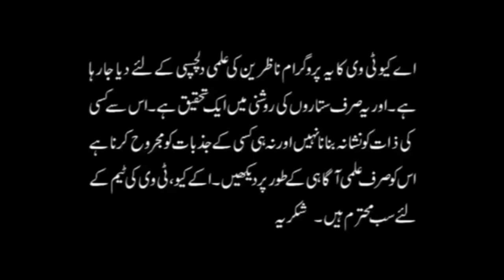Ghar me Ibadat ( Namaz ) ka Kamra ( room ) zaruri magar kis tarha | AQ TV